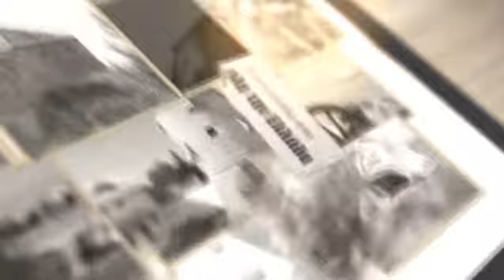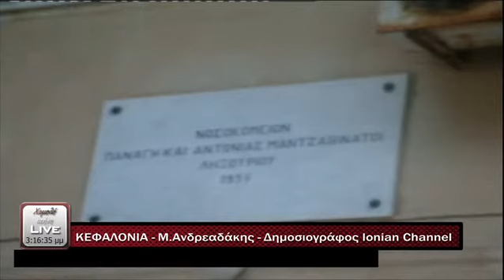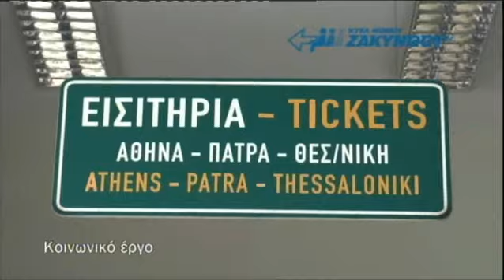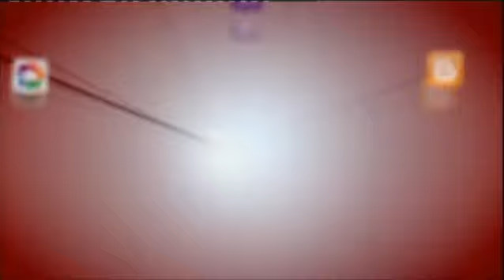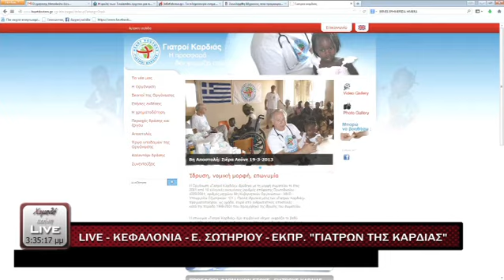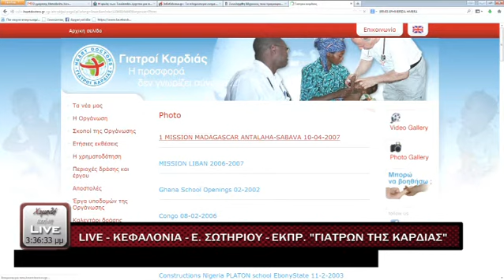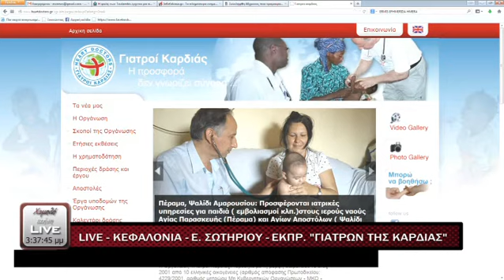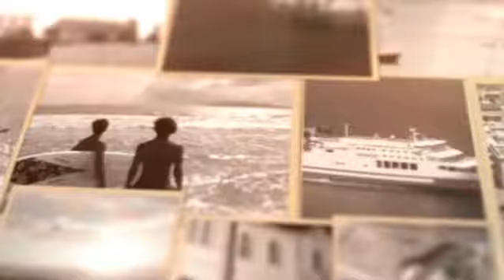Χαμηλή Πτήση | με τους Σπύρο Καμπίωτη κ Διονύση Ιθακήσιο | 06.02.2014